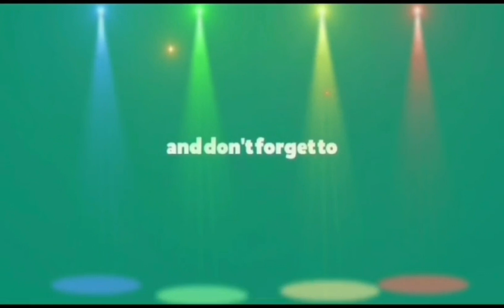Special chat pati Chaana chat recipe by Ruby's || Black chaana chaat || White chaana chaat